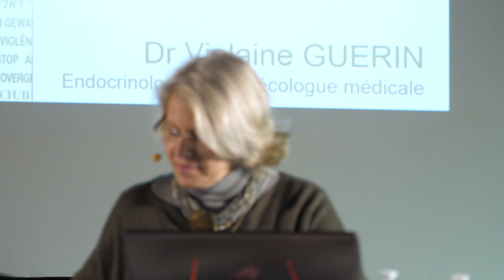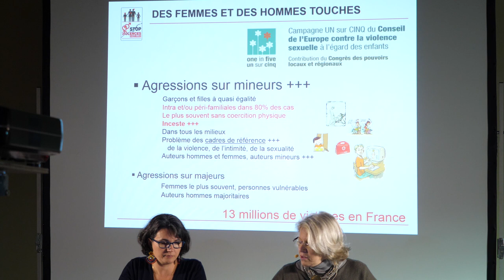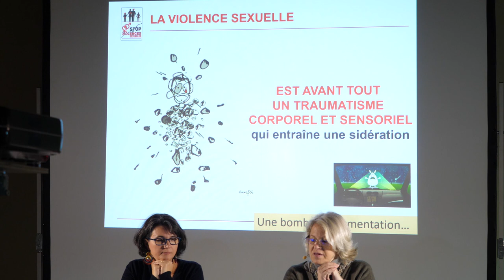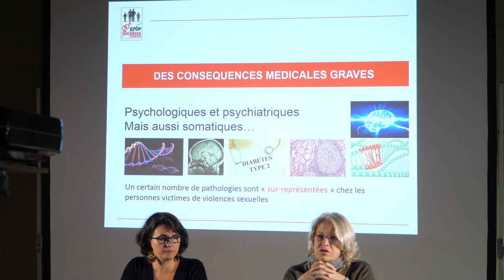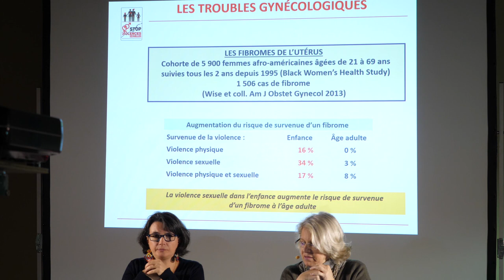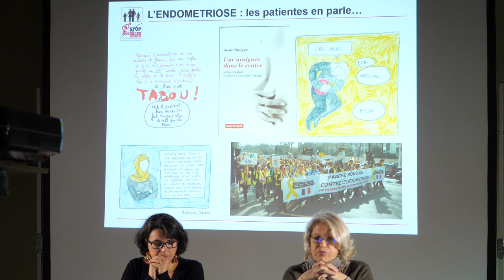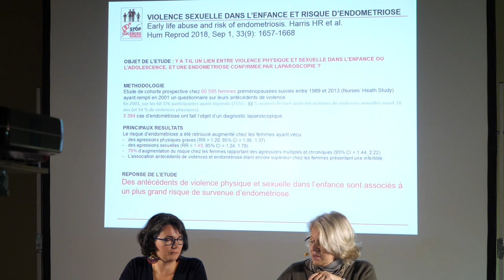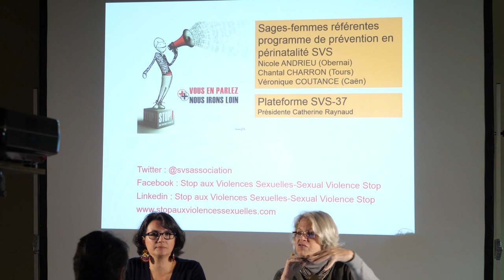Conférence du Dr Violaine Guérin pour Rep'Art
Conférence donnée par le Dr Violaine Guérin, endocrinologue et gynécologue, présidente de l'association Stop aux Violences Sexuelles (SVS) , le 24 novembre 2018 dans le cadre du week-end Rep'Art à l'Hôtel Goüin (Tours 37) organisé par SVS 37 (Stop aux Violences Sexuelles 37).
Les pathologies gynécologiques chroniques, conséquences des violences sexuelles.